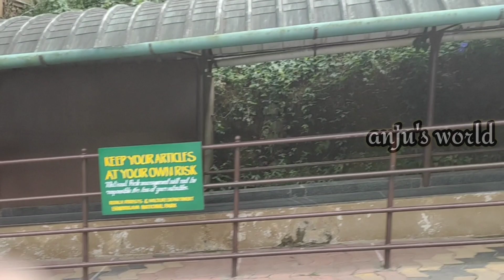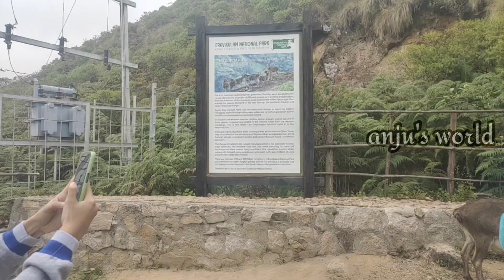2 Days Trip to Munnar - Part 1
Hi Friends,

Hope you all are fine.. Here is my video covering our 2 days trip to munnar.. This is during covid time and still we managed to enjoy the trip.. hope you also will like this video.. please do like and subscribe my channel...